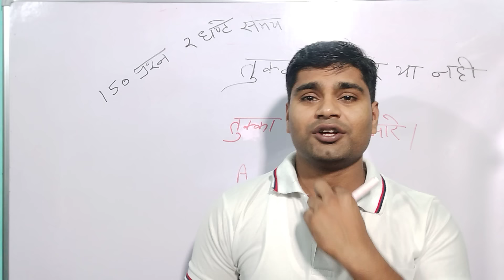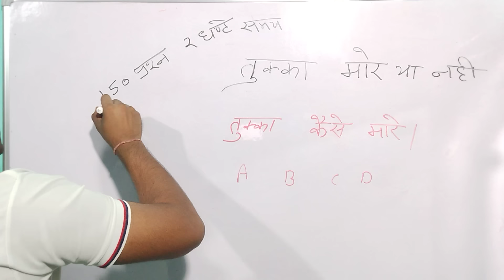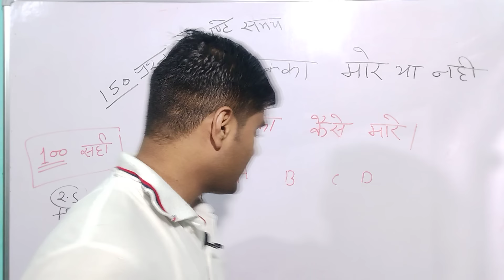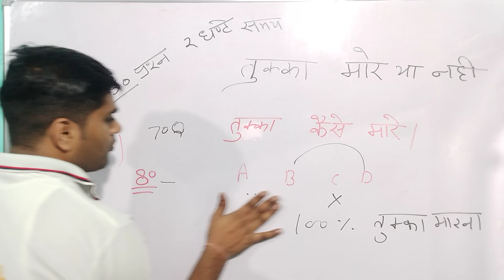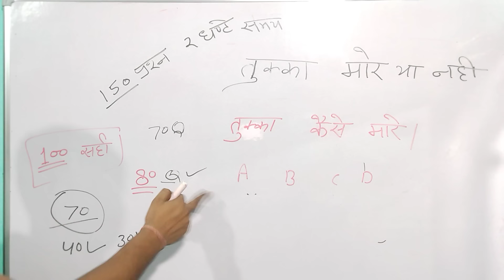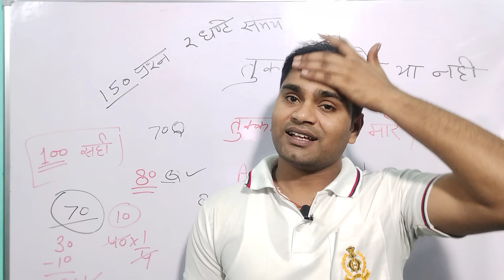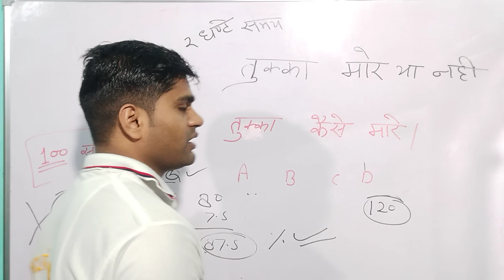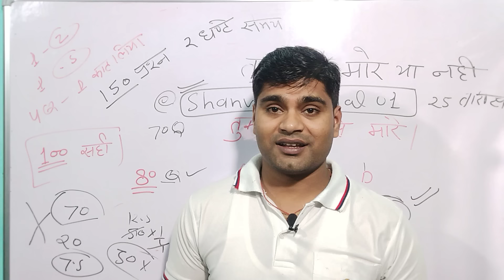UP Police Constable( तुक्का कैसे मारे ) देख लो🚔 जल्दी से Exam se पहले Important Video upp✅